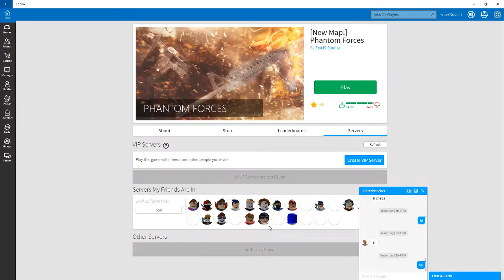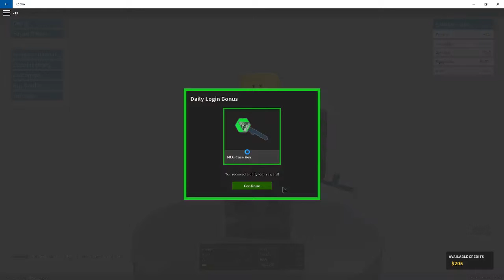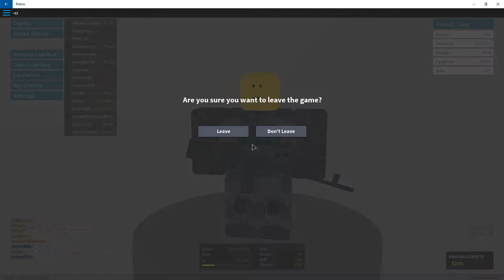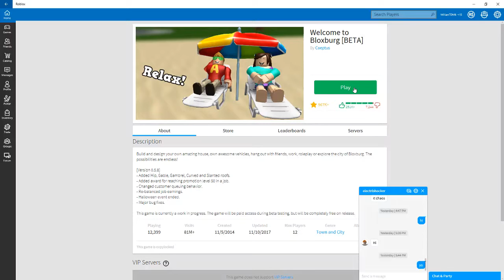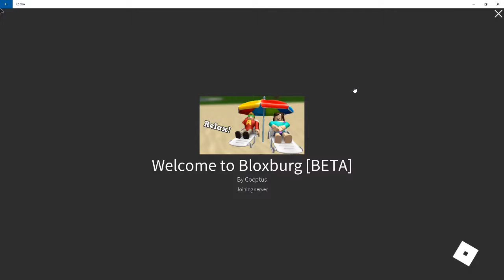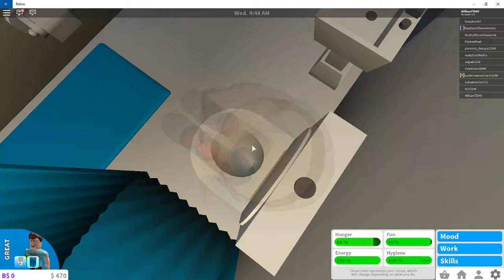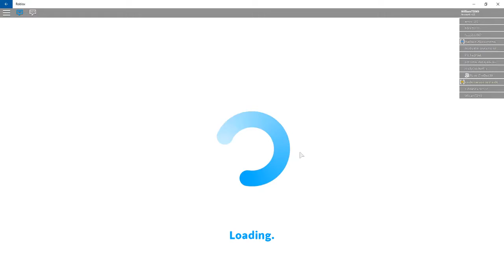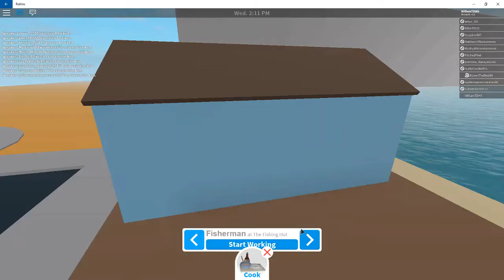it was chaos in phantom forces (ROBLOX)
Hey everybody we have so much chaos in dis video. i will be taking you into phantom fores and it will be quite hard also sub leave a like and comment down below saying i subed